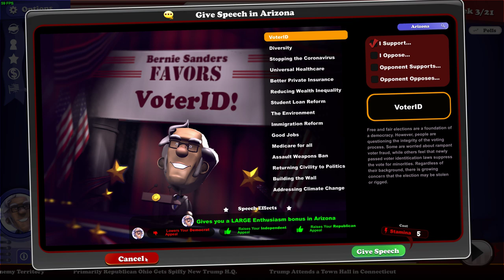LETS PLAY - The Political Machine 2020 - Sanders vs Trump - DB333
The nation is struggling. With a record level of income inequality and a stagnation of wages, the poor and the middle class are suffering while the 1% grow richer. It's time to run a campaign that will help America and get Donald Trump out off the office.